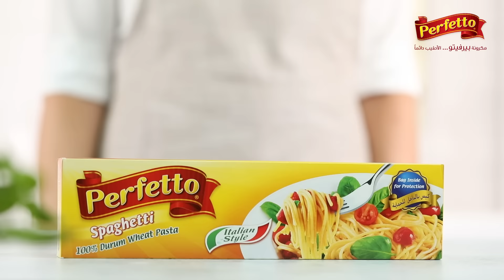Spaghetti Sushi Recipe | وصفة سوشي الاسباغتي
المكونات
١ عبوة مكرونة بيرفيتو اسباغتي
٣/٤ ك صلصة مارينارا
١ ك جبن ريكوتا
١/٤ ك جبنة بارميزان، مبشورة
٢ م.ك زيت زيتون
٢ ك كرات لحم صغيرة
٢ م.ك ريحان طازج
 ملح حسب الرغبة
 فلفل أسود حسب الرغبة